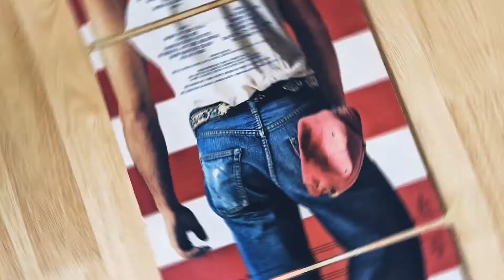Bruce Springsteen Born in the USA Vinyl Record